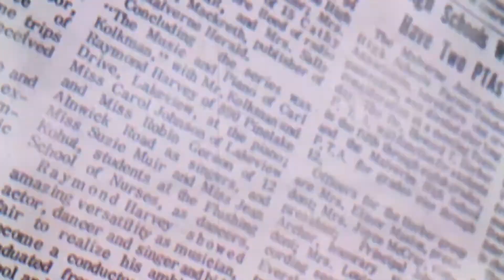Naval News | China Strengthens Inland Navy On Indian Border.